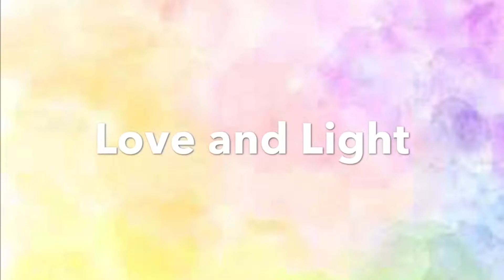Eid-e-Qurban 2k20 Henna/Mehndi (Quarantine Edit)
Hello!
Today, I am doing a video especially for “Eid 2k20 Henna/Mehndi tutorial ”. Here my sister is sharing with you guys her creative side I hope your Eid becomes much more fun. Don’t ya worry I have got your back. Stay home and watch my video. It’s especially designed for quarantine. Hope you enjoy. Hopefully we will get out of this pandemic very soon. And will celebrate all the festivities with friends and family.

A very Happy Eid from my family to yours.

Please do Leave me your feedback in the comments below. Do like or dislike this video, either way it gives me your feedback.

 *Music used in this video is by Thematic.

*If you are a company that would like to sponsor me or send me the products to be reviewed then please email on .